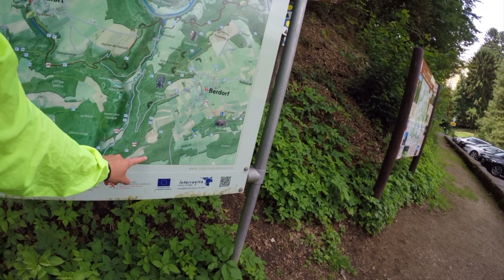Müllerthal Trail Luxembourg | MTBTravelGirl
Die Trails in Müllerthal (Luxemburg) sind wirklich gut, aber teilweise auch anspruchsvoll. Mir hat es dort sehr gut gefallen und ich werde bestimmt irgendwann wieder her kommen. Leider bin ich den einen Trail vom Schloss oben aus nicht runtergefahren sondern hoch. Beim nächsten Mal muss ich den auf jeden fall runterfahren.

Müllerthalrunde 37 Km, 3:10 Std, 830 Hm

The Trails in Müllerthal are very good and sometimes a bit tricky. It is a very nice area and one day I have to come back here.  Unfortunately I did the one trail at the castle in the wrong direction. Next time I will do it the right way.

Müllertthal Trail 37 km, 3:10 h, 830 hm

If you have any question or you would like to ride with me?

► Objektiv 12-60
► Objektiv 25 mm
► SD Card 64 GB
► Gorilla Pod
► Kamera Akkus
► Ladegerät Akkus

► Gopro Akkus/Ladegerät
► Gopro Rahmenhalterung
► SD Card 64 GB micro
► Klickfix Halterung
► Gopro Zubehör
► Helm Halterung Verlängerung

► Enduro Helm
► Knie Protektor
► Dynamik Kettenöl
► Squirt Kettenwachs

▬ Mein Bikepacking Equipment ▬▬▬▬▬▬▬▬▬▬▬▬▬

► Seat Pack
► Handle Bar Roll
► Klick Bottle Halterung
► Pocket Blanket
► Schlafsack Inlett

▬ Arbeits Werkzeug Youtube ▬▬▬▬▬▬▬▬▬▬▬▬▬

► Thumbnails erstellen: Gimp

Green_Monday - Twin Musicom